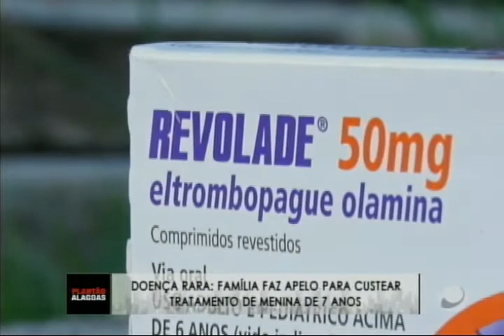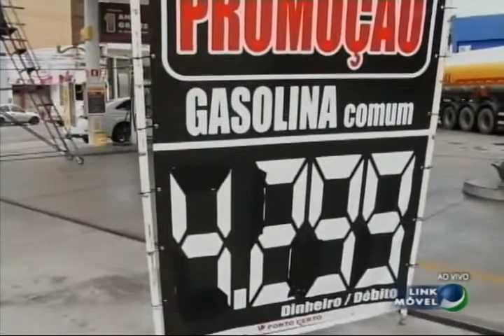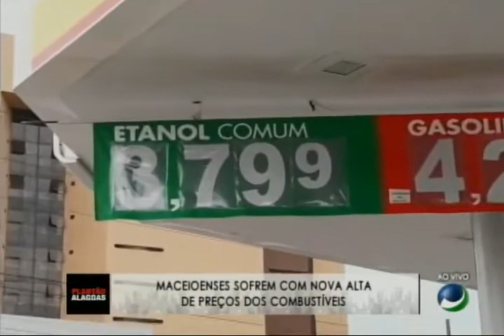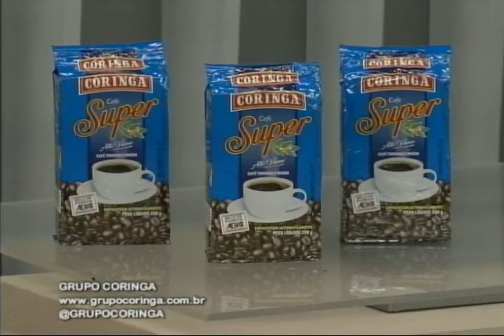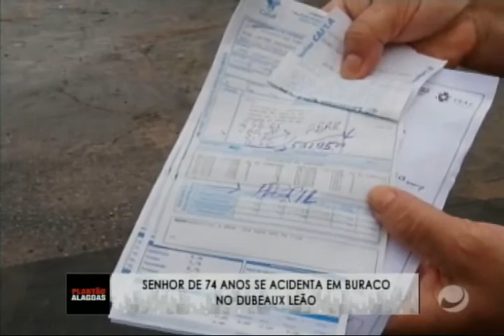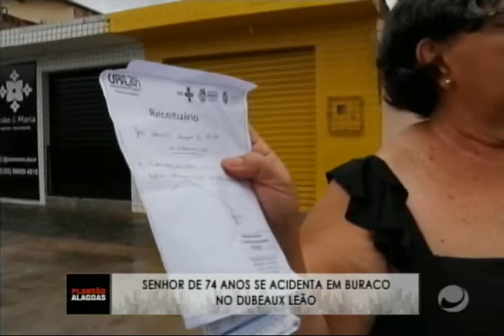Plantão Alagoas (26/04/2019) - Parte 2